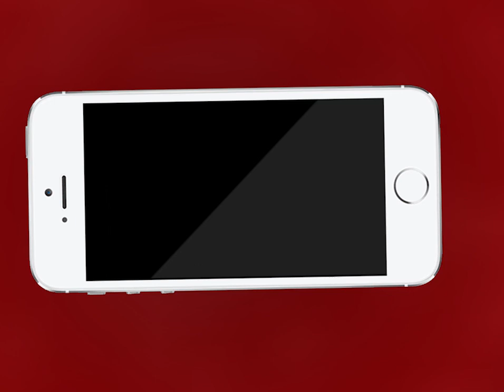Ajmer | रक्षाबंधन के अवसर पर गरीब बच्चों का सहारा बने क्षेत्रवासी | MTTV INDIA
रक्षाबंधन के अवसर पर गरीब बच्चों का सहारा बने क्षेत्रवासी
पंचशील नगर स्थित गणेश गुहाडी के क्षेत्रवासियों ने गरीब बस्तियों में की मिठाईयां वितरण
रक्षाबंधन के अवसर पर हर घर खुशियां अभियान के तहत की क्षेत्रवासियों ने छोटी सी पहल